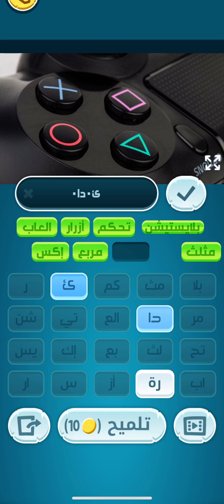كلمات كراش السبت 13 يوليو اللغز اليومي